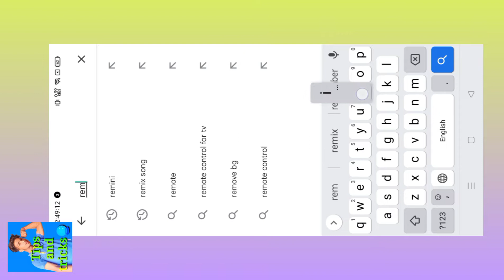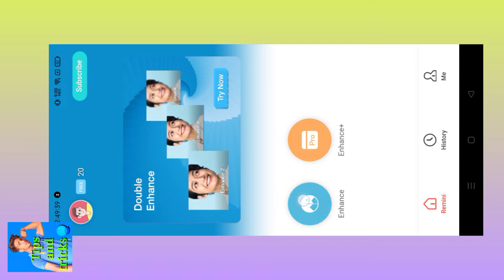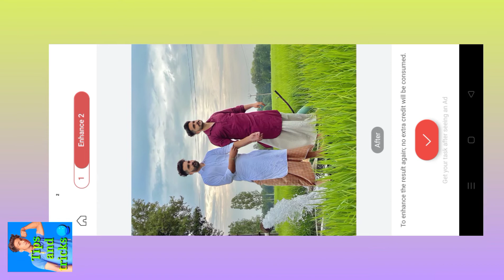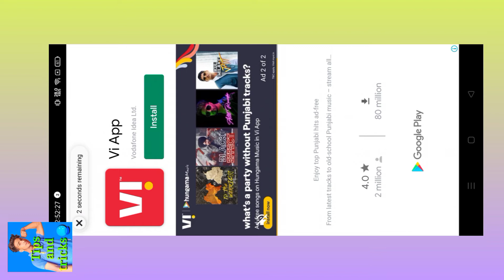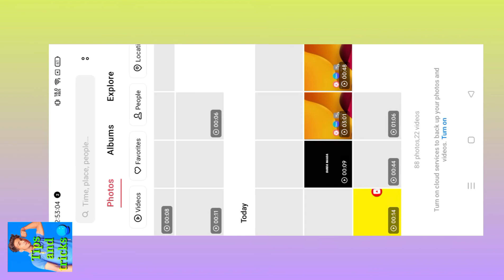How to hd photo upload Instagram Instagram me hd photo kaise upload kre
how to upload hd  photos in instagram | Instagram me hd photo kaise upload kre | hd photo upload